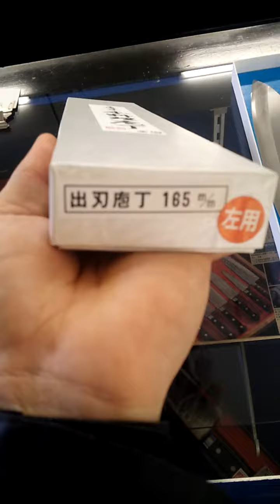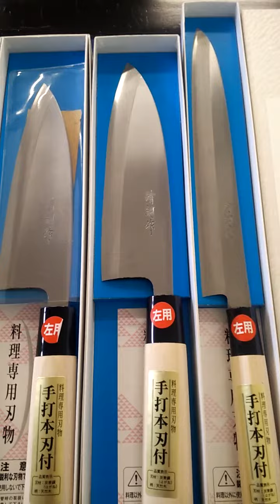Bộ dao sashimi + deba nhật thủ công (tay trái) oder 10ngày zalo fb 01288346466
Cần tìm chủ biết yêu thương các em nó
TAY TRÁI TAY TRÁI
Đã tìm được dao tay trái cho các bạn đỡ thiệt thòi
Có đủ cỡ to nhỏ cho ae cọn nhé.
Phiên bản ( Dao deba dầy 8mm)
                   (Dao Sashimi dầy 4mm)
Daba lưỡi 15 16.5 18cm
Sashimi lưỡi 18 21 24cm
CÓ BÁN LẺ TẤT CẢ CỠ
HÀNG THỦ CÔNG MUA TẠI XƯỞNG
ODER 10 ngày hàng về trước tết